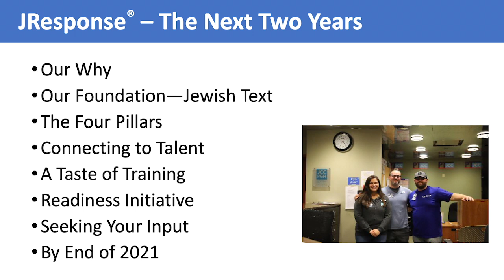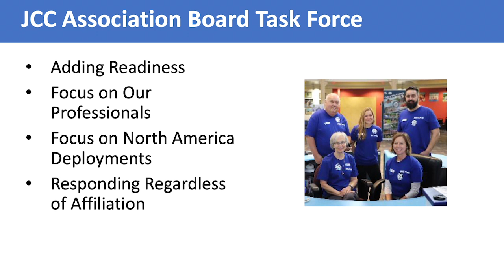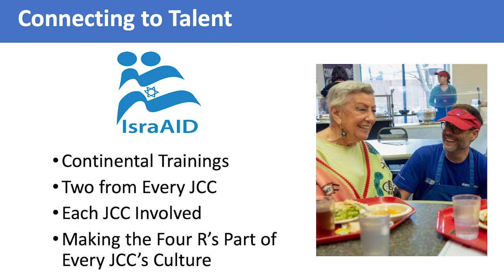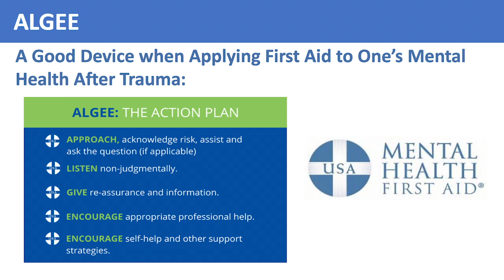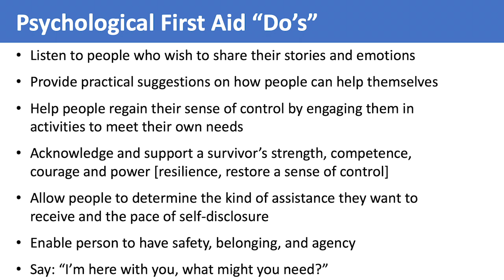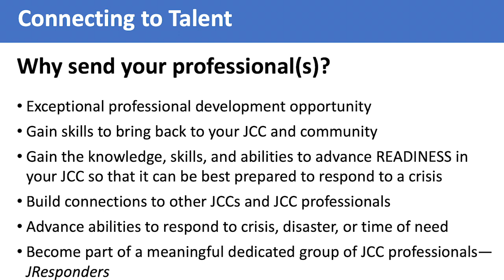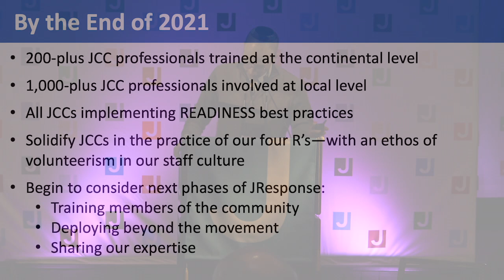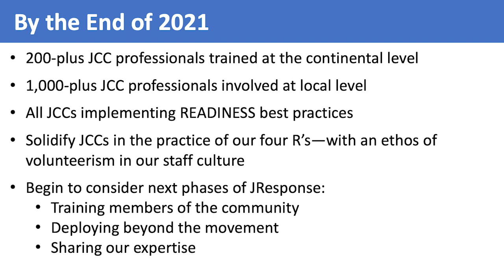Mifgash Talks - Mark Young